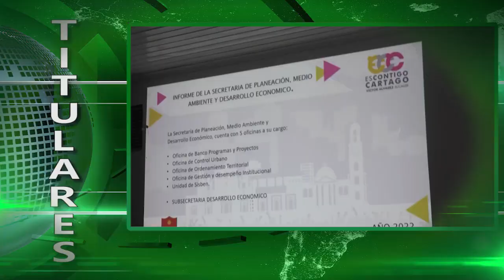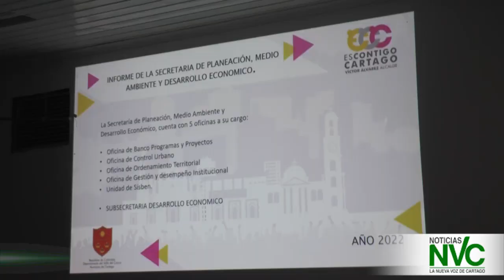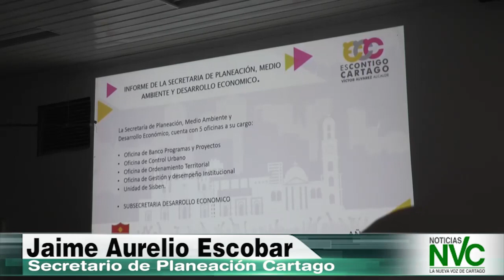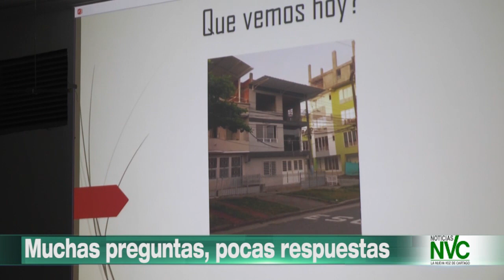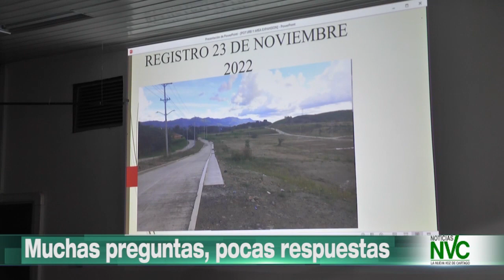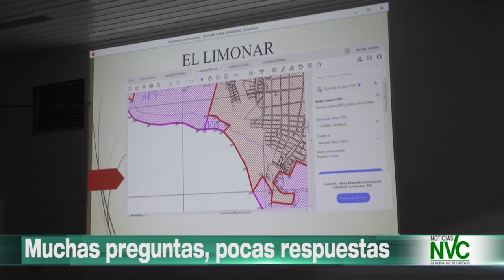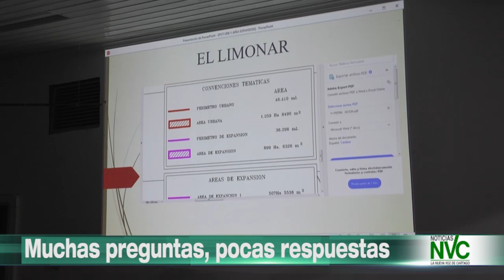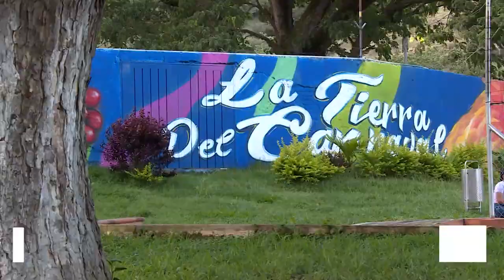EMISION SIN PAUSAS DE NVC NOTICIAS 23 DE FEBRERO DE 2023